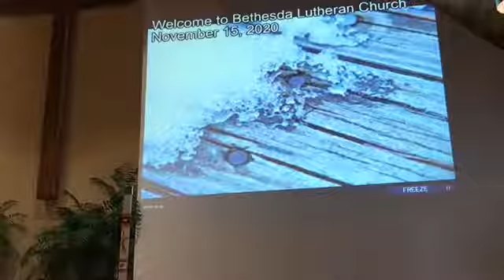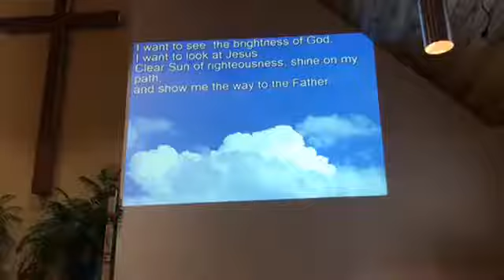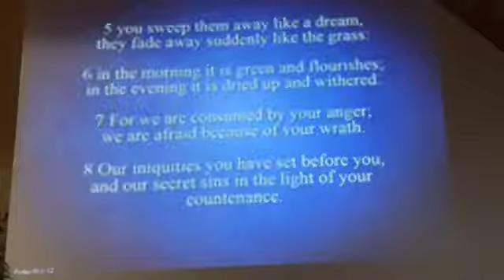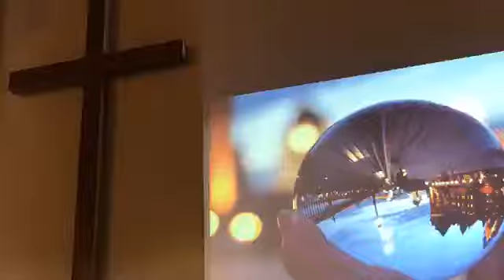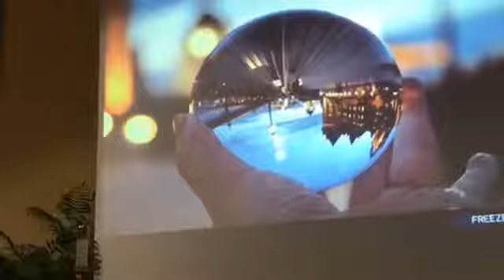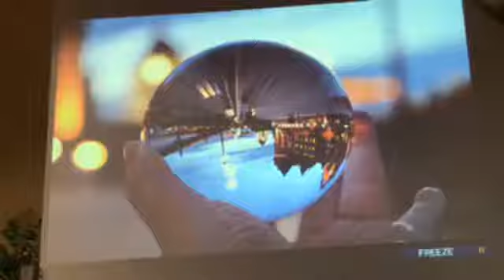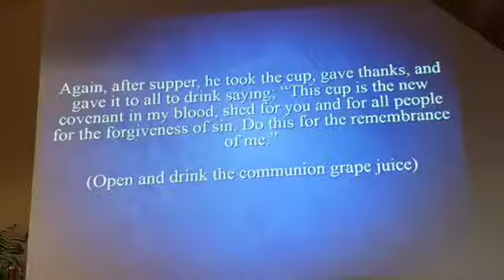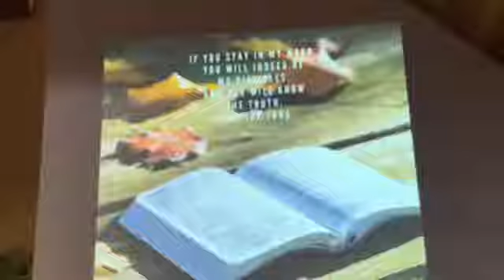Bethesda Lutheran Church November 15, 2020 Worship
CCLI#1239575